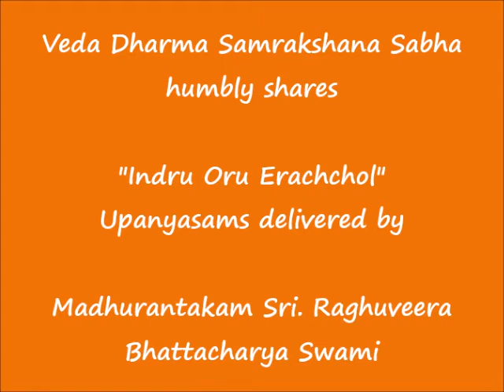052 - அடி சூடும் அரசு (adi soodum arasu) – இன்று ஒரு ஈரச்சொல் (Indru Oru Erachchol)